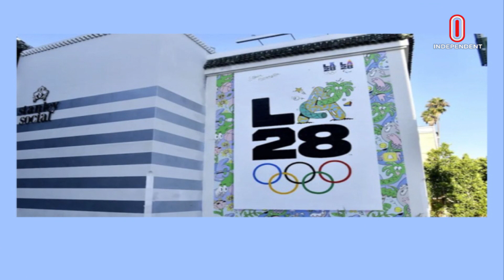১২৭ বছর পর পৃথিবীর সবচেয়ে বড় খেলার আসরে ঠাঁই পেল ক্রিকেট l Cricket In Olympic l Sports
১২৮ বছর পর অলিম্পিকে ফিরছে ক্রিকেট ইভেন্ট। ২০২৮ লস অ্যাঞ্জেলস গেমসে বেসবল, ফ্ল্যাগ ফুটবল, স্কোয়াশের পাশাপাশি সুপারিশ করা হয়েছে ক্রিকেটের।

Cricket event is returning to Olympics after 128 years. Cricket has been recommended for the 2028 Los Angeles Games along with baseball, flag football and squash.